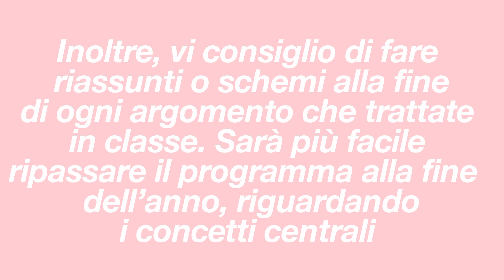maturità: consigli ed errori da evitare *back to school*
Ehii♡ spero che il video vi sia piaciuto✨

ℹinformazioni
☆nome: Giulia
☆età: 18
☆compleanno: 19/01/05
☆città: Roma